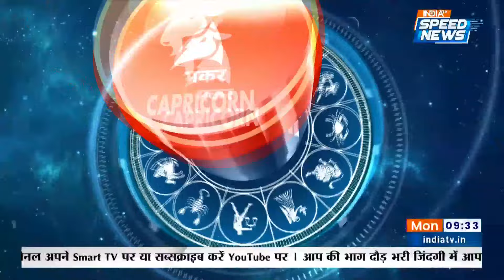Aaj Ka Rashifal: 11 March | आज का राशिफल | जाने आपका दिन कैसा होगा | Horoscope Today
Aaj Ka Rashifal : जाने क्या लिखा है आपके आज के Horoscope में Acharya Indu Prakash के साथ. मेष राशिफल (Aries Horoscope), मिथुन राशिफल (Gemini Horoscope), सिंह राशिफल (Leo Horoscope), तुला राशिफल (Libra Horoscope), धनु राशिफल (Sagittarius Horoscope), कुंभ राशिफल (Aquarius Horoscope), वृषभ राशिफल (Taurus Horoscope), कर्क राशिफल (Cancer Horoscope), कन्या राशिफल (Virgo Horoscope), वृश्चिक राशिफल (Scorpio Horoscope), मकर राशिफल (Capricorn Horoscope) और मीन राशिफल (Pisces Horoscope) Rashi वाले जाने क्या है आपकी Rashi के अनुसार आपका Lucky Number, Lucky Color और Lucky Time | 11 March